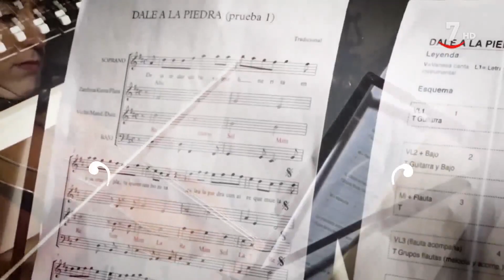Con la música a todas partes (180/ Parte 1)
ConLaMúsicaATodasPartes (28/12/2019)